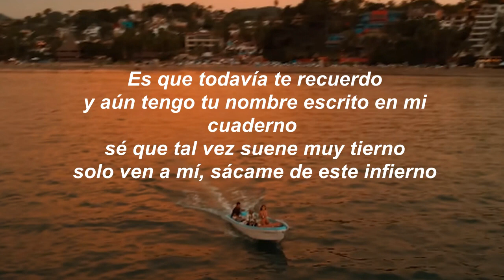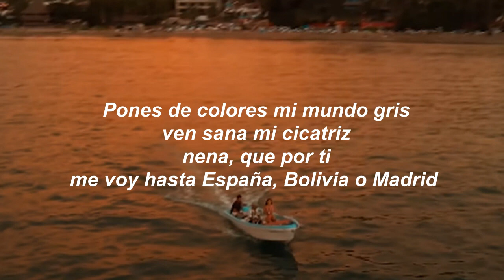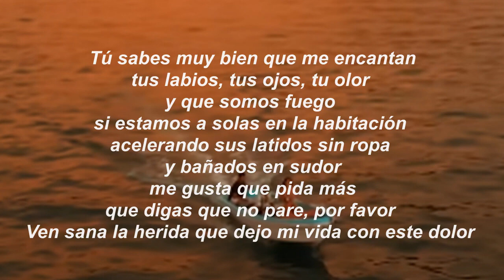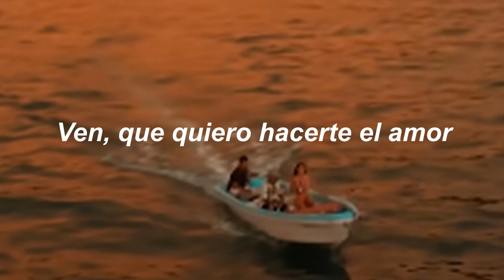La Santa Grifa - Pensando En Ti | Letra